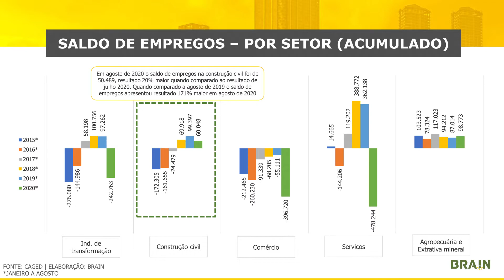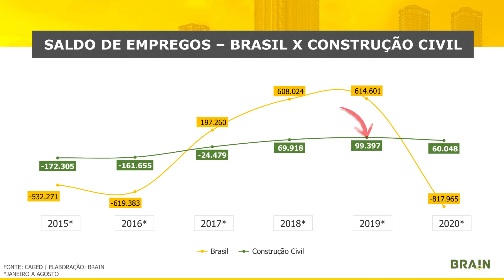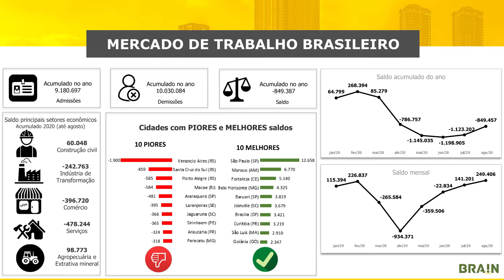Empregos formais no Brasil (Julho de 2020) - FIQUE POR DENTRO DO MERCADO COM A BRAIN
O sócio-dirigente da Brain, Fábio Tadeu Araújo, fala sobre o relatório de empregos formais no Brasil referente a julho de 2020, segundo o Cadastro Geral de Empregados e Desempregados (CAGED)

Nesta edição do “Fique Por Dentro do Mercado com a Brain”, você verá:

• Variação do saldo de empregos formais de janeiro a julho de 2020 (00:00)
• Análise do saldo por segmento da atividade econômica (2:37)
• Comparação entre o setor de construção e demais segmentos (4:33)
• Municípios que mais criam e mais perdem empregos (5:32)